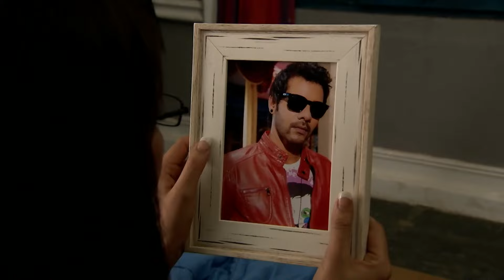Abhi Pragya की तलाश शुरू करता है | Kumkum Bhagya | Episode 373 | Zee Ganga